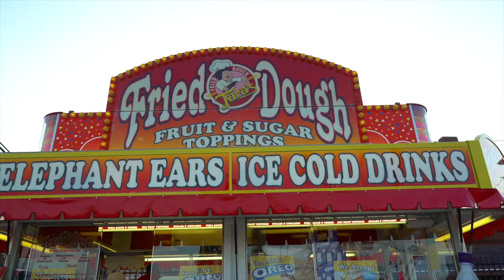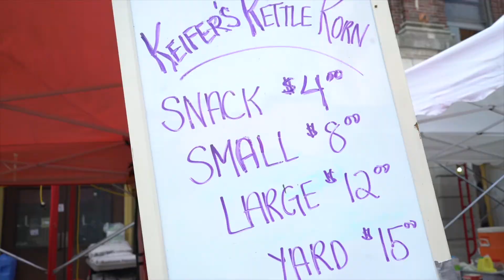New London Sailfest 2018 Recap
A ReelE Media recap of New London's Sailfest 2018.

Follow us on all social media - @ReelEMedia